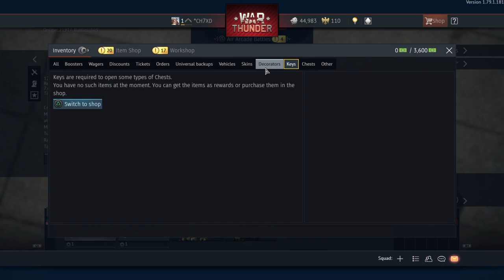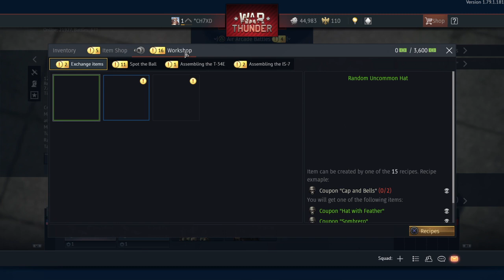Never Played this hard asf